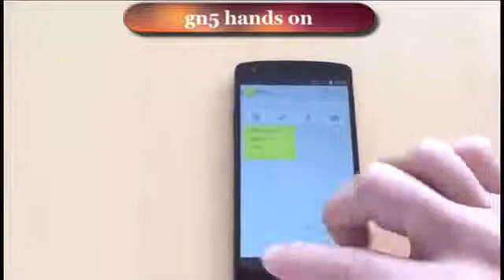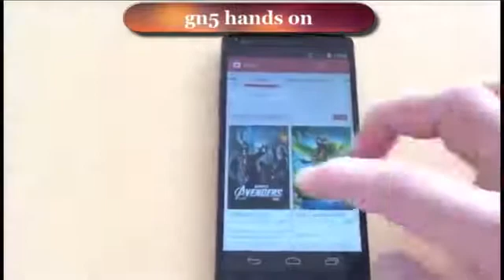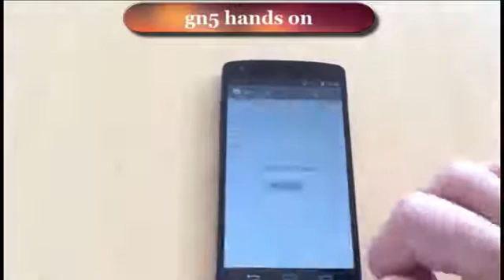Gn5 hands on Google Nexus 5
Edit: Seems like a lot of people are concerned over the app versions and klp na
Samsung Galaxy Note 3 vs Sony Xperia Z1 vs Apple iPhone 5s_ Benchmark _ SwagTab
Can the brand new Samsung Galaxy S3 pass the drop test? Find out as we do a drop test comparison of both the Samsung Galaxy S3 vs the iPhone 4s!
Apple iPhone 4S 16GB Black unlocked

Galaxy S3 GT-I9300 Unlocked International version

Samsung Galaxy Note 3 Kauflink (empfohlen)

Sony Xperia Z1 Kauflink (empfohlen)

In diesem Video seht ihr einen ausführlichen Vergleich zwischen dem Samsung Galaxy Note 3 und dem Sony Xperia Z1

me. Enaze Uddin
It looks like this video was recorded when the software was at an earlier build.
gn5 hands on.
Nexus 5 leaked in 7-minute hands-on video
Enaze Uddin
gn5 hands on.
gn5 hands on.
gn5 hands on.
gn5 hands on.
gn5 hands on.
gn5 hands on.
gn5 hands on.
gn5 hands on.
gn5 hands on.
gn5 hands on.
gn5 hands on.
gn5 hands on.
gn5 hands on. gn5 hands on. gn5 hands on. gn5 hands on. gn5 hands on. gn5 hands on.
gn5
gn5
gn5
gn5
gn5
gn5
gn5
gn5 hands on.
gn5 hands on.
gn5 hands on.
gn5 hands on
gn5 hands on
gn5 hands on
gn5 hands on
gn5

gn5
gn5 hands on.